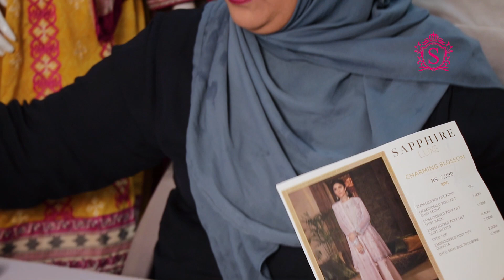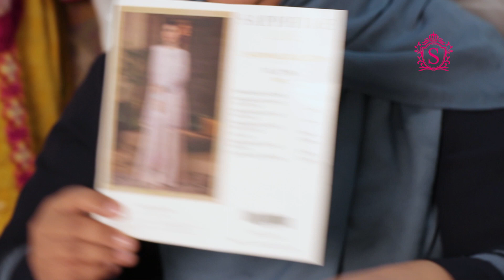Sapphire Festive Collection 2019 Unboxing | Fancy Dress Stylish Pakistani Fashion | Sara Clothes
SaraClothes make pakistani branded clothes VlogsForAll our lovely viewers and customer.

Team
Host
Makup
Lighting  M.Ali
Camera Men Rashid Qim